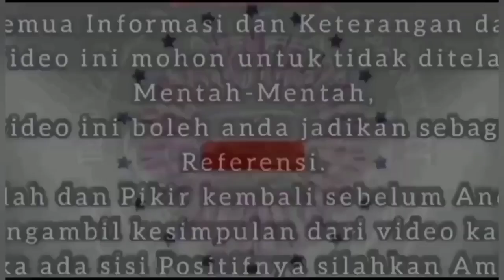Makam Keramat Ki Buyut Aliyun Panggarangan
ASSALAMUALAIKUM Wr.Wb

PERHATIAN !
TONTON VIDEO SAMPAI SELESAI AGAR TIDAK ADA KESALAHPAHAMAN

AGAR MENDAPATKAN UPDATE VIDEO TERBARU DARI CHANEL INI

MOHON MAAF BILA ADA KATA DAN PERILAKU DARI TIM KAMI YANG TIDAK BAIK DAN KURANG SOPAN.

ketika video ini dibuat Dan Di publikasikan Bukan bertujuan untuk menyudutkan satu pihak mana pun, Kami hanya ingin menguak mitos,Misteri Dan Sejarah dalam maupun luar daerah Banten

 video ini boleh Sahabat jadikan sebagai referensi . jangn telan mentah-mentah isi dalam video ini, ambil sisi positif nya dan buang sisi negatif nya, kami tim beserta crew AMB hanyalah manusia biasa yang tidak luput akan kesalahan, karena pada hakekatnya kebenaran hanya milik Allah SWT.

Mohon Perhatian !!
Bagi anda yang suka dengan video dari kami mohon bantu dukungannya dengan klik tombol like,koment, dan SUBSCRIBE, dan mohon maaf bagi anda yg  tidak suka dengan konten video ini mohon untuk tinggalkan konten video ini dengan rasa hormat Terimakasih.

for bussiness / Fans AMB : 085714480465